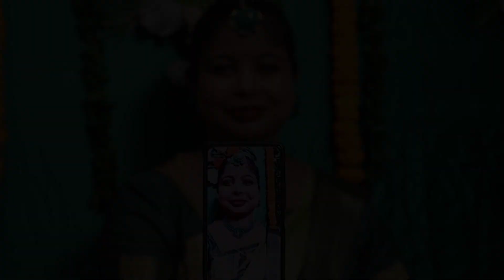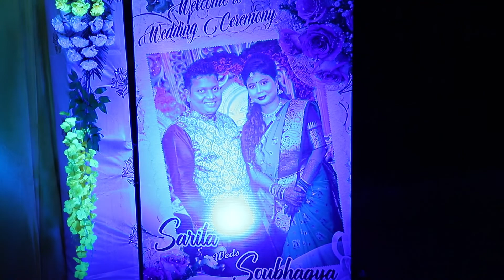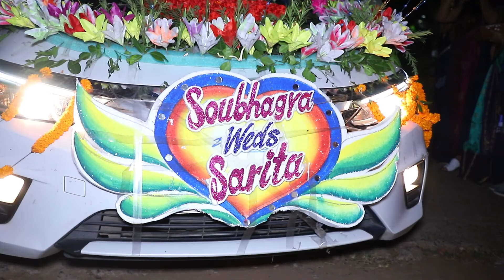Sarita Weds Soubhagya | Full Wedding Video | Odia wedding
Odia Marriage